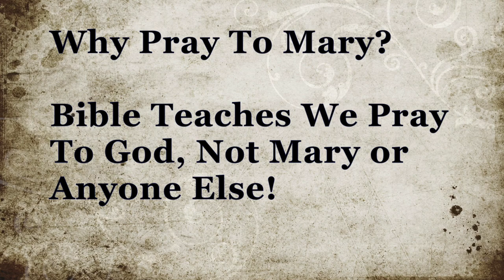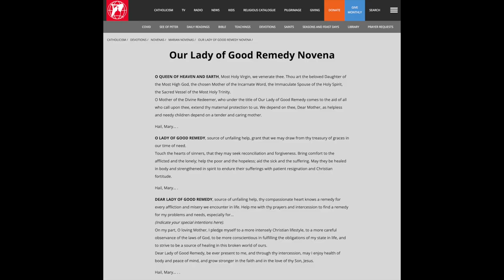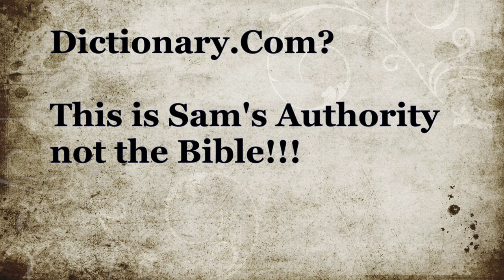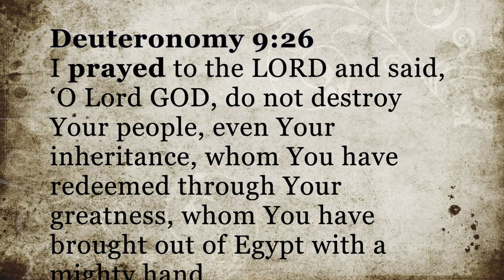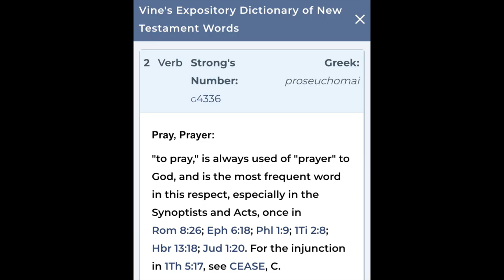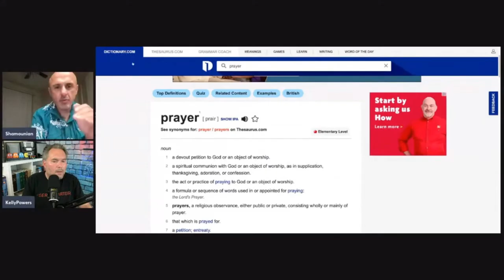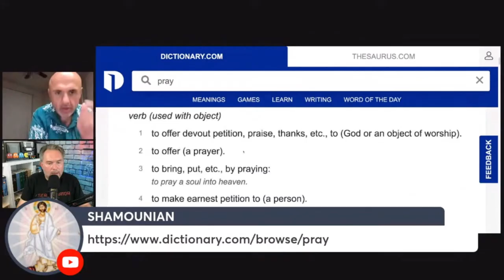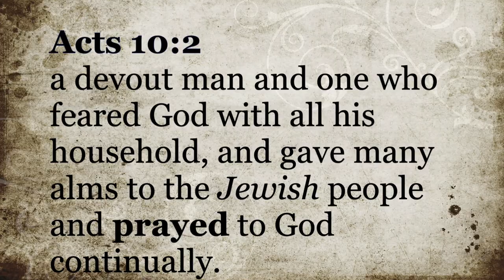Sam Shamoun Said that Praying to Mary is Idolatry! CHECKMATE GAME OVER Kelly Powers vs Sam Shamoun!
Sam Shamoun checkmated himself agreeing praying to Mary is IDOLATRY in Kelly Powers vs Sam Shamoun debate on Mary! Sam said if prayer is not to God it’s idolatry and then later uses dictionary.com to say it’s ok to pray to a person i.e. praying to Mary! Sam refuted and exposed himself as an idolater. Link to this debate

Berean Perspective is a full time online Christian Ministry providing streams, conferences, and videos on Apologetics, Discipleship, Evangelism, with offline private discussions, mentoring, and classes.

Can We Pray to Mary? Is That Worship? What Does the Bible Teach? Live Q&A Open Mic

Purgatory Biblical? Live Q&A with Kelly Powers, Anthony Rogers, The Christian Road Warrior, and Steve Christie

William Albrecht Said He Will Shred Anyone on Mariology! I'm Your Huckleberry That's Just My Game!!!

Exposing Sam Shamoun Bible Twisting of John 1:14 to Prove Marian Doctrines by Mary Being the Theotokos the Mother of God

Sam Shamoun Busted for Falsely Claiming 1 Timothy 2:5 Teaches Mary is a Mediator for Mankind Sins!

Sam Shamoun You Called For The Thunder Now You Got It! I Am Coming For You!

Kelly Powers vs Father Patrick John Ramsey (Greek Orthodox Church Father) Debate Faith Alone or Faith & Works

Biblical Response to Sam Shamoun and William Albrecht vs Dan Chopa and Francis Turretin Debate on the Perpetual Virginity of Mary - Mary Ever Virgin

Biblical Response to Sam Shamoun Attacks on Anthony Rogers and Sam Teach the Gospel of Catholicism

Kelly Powers Protestant & Nick Krcaj Roman Catholic Talk Debate Discussion on What is the Gospel to be Saved and Roman Catholicism

Dr. Gavin Ortlund video a Protestant Perspective on Purgatory examining Church Fathers and Roman Catholic apologists

Part 1 on Refuting William Albrecht on Is Purgatory Biblical: Dr. Michael Brown vs William Albrecht Debate Review

Part 2 on Refuting William Albrecht on Is Purgatory Biblical Debate: Dr. Michael Brown vs William Albrecht

Where did the Apostles teach Mariology that Mary is Co-Mediatrix, Sinless, to Pray the Rosary, Perpetual Virginity?

Kelly Powers
(The Sermonator)